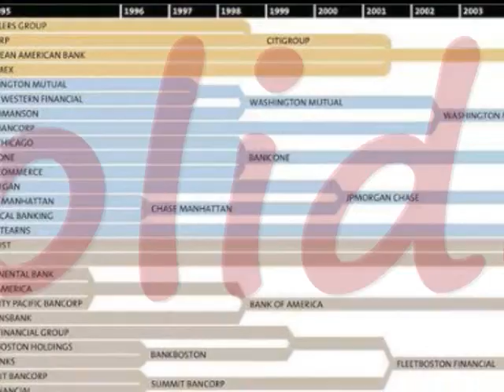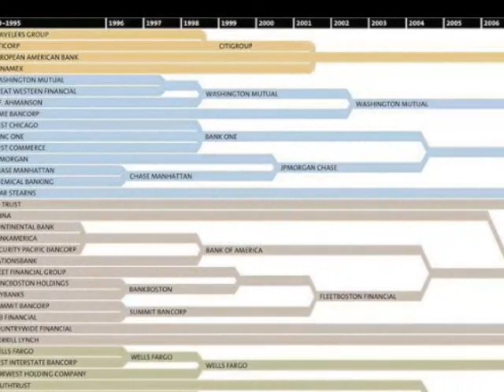Occupy Wall Street: goals and demands?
The Bankers and the Revolutionaries
The "Occupy Wall Street" movement, reminiscent of Cairo's Tahrir Square protests, is inspiring, but it lacks specific demands. So let me share my list.